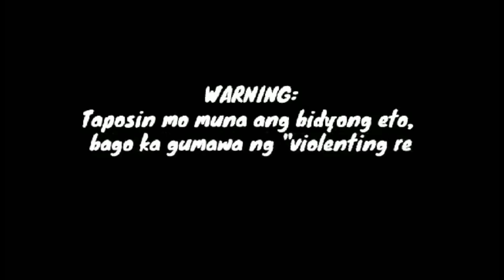HINDI NA PINAYAGAN NA UMALIS NG BANSA ANG AKTRES DAHIL SA M@TINDING NANGYARI SA KANYANG KATAWAN!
Hindi ng karamihan na ganito na pala ka lala ang sakit ng TV-Host aktres na ito na. At kaya siya nakakaalis papuntang ibang bansa. Alamin ang ibang detalye sa videong ito.

At kung gusto ng ibang update tungkol sa mga paborito niyong artista iclick niyo lang ang link na nasa ibaba;